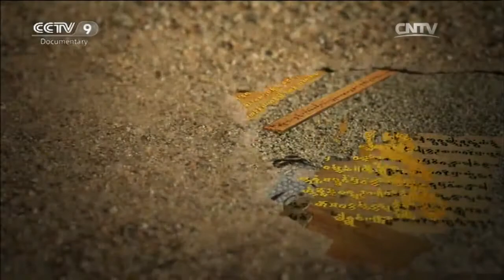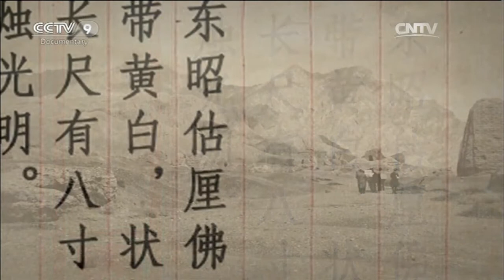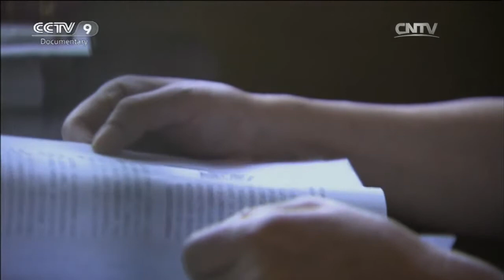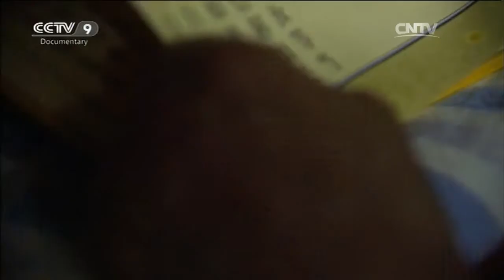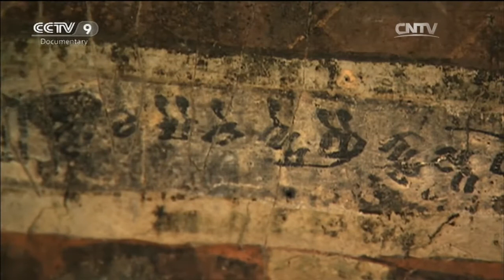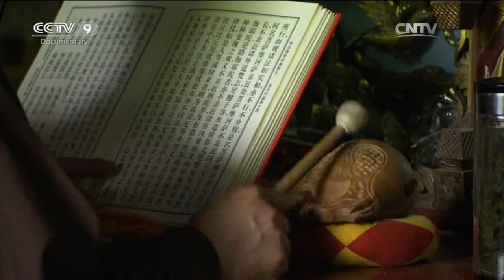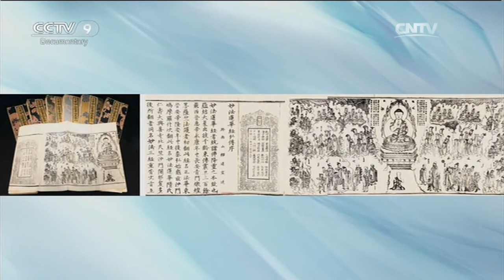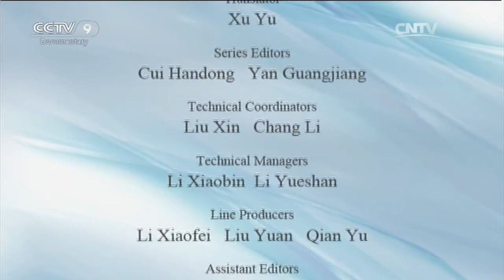Buddha's Jade Footprint「The Story of Kucha」| China Documentary